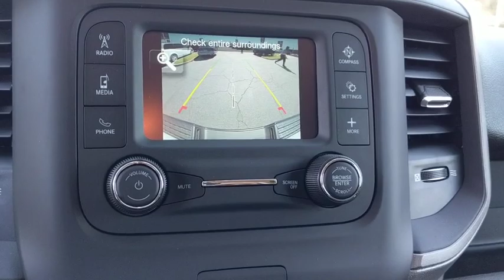2019 Ram 2500 Norco, Corona, Riverside, San Bernardino, Ontario, CA 19D1506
2019 Ram 2500 Tradesman - Stock#: 19D1506 - VIN#: 3C6UR4CJ5KG610565

2019 Ram 2500 Tradesman Bright White Clearcoat 4D Crew Cab Tradesman RWD 8-Speed Automatic 6.4L Heavy Duty V8 HEMI w/MDSTo see more quality vehicles like this one right here just or dial . Price includes: $1,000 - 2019 Retail Consumer Cash 71CK1. Exp. 09/03/2019